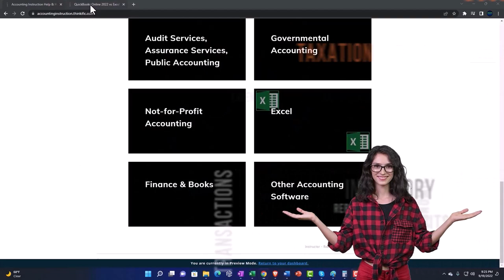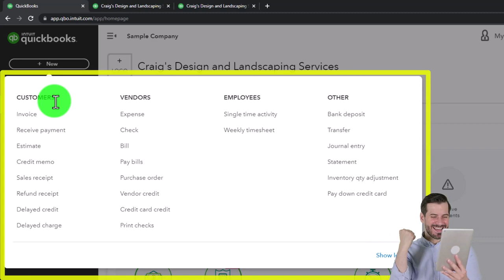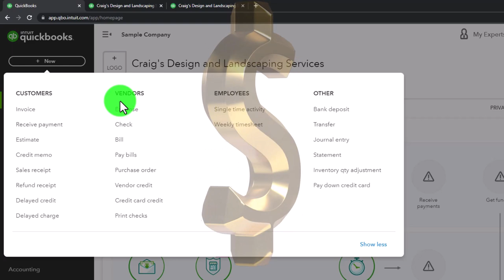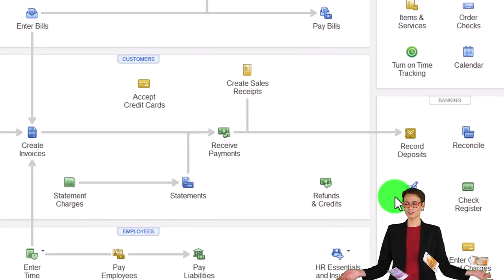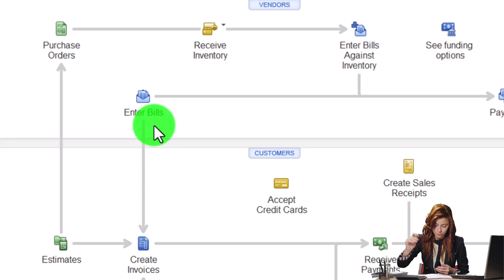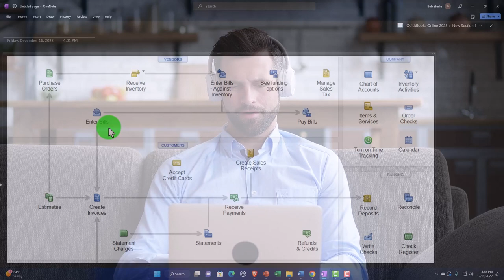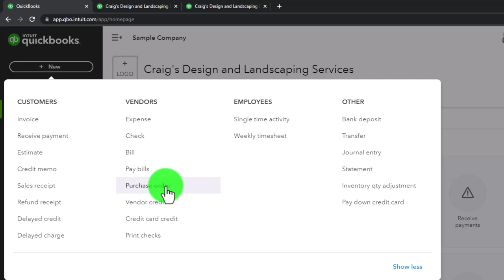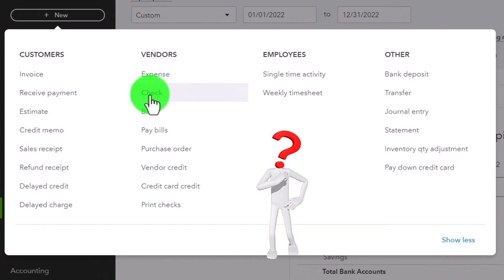Vendor, Expense, Purchases, Pay, or AP Cycle 1140 QuickBooks Online 2023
Vendor, Expense, Purchases, Pay, or AP Cycle